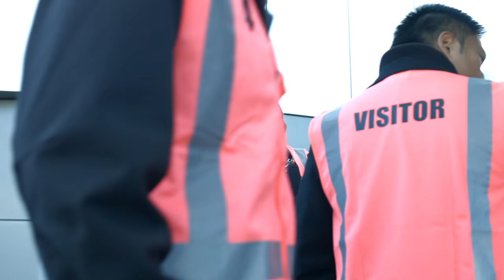Drone delivery trial Fastway Couriers and Flirtey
Continuing Fastway Couriers’ commitment to technology and innovation, the friendly courier experts have invested in Flirtey, the world’s first commercial aerial delivery service, marking the beginning of an exciting collaboration.  Fastway and Flirtey recently successfully trialled their first drone parcel delivery in Auckland, transporting auto parts from the Fastway office in Penrose to the TR Group headquarters in Mount Wellington, a trip over factories and traffic clogged roads delivering car parts.